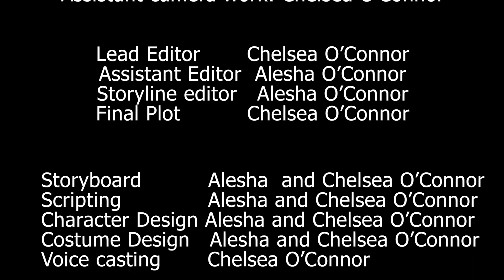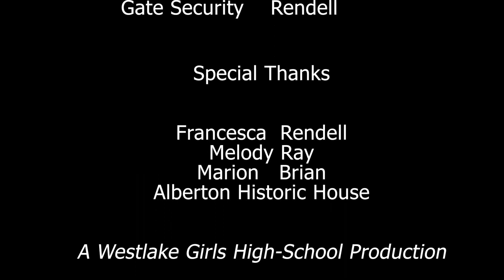DELILAH (Short-Film)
Student Horror Film